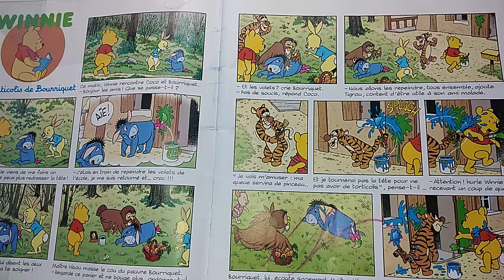📖Lecture : WINNIE, Le torticolis de Bourriquet